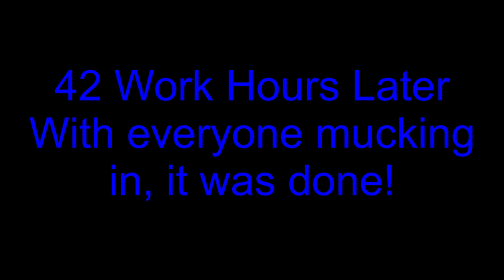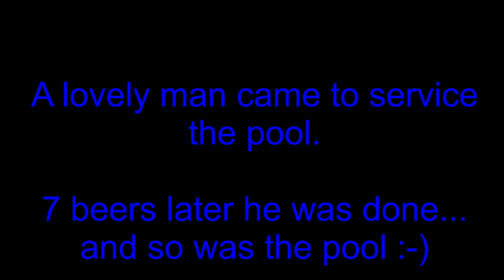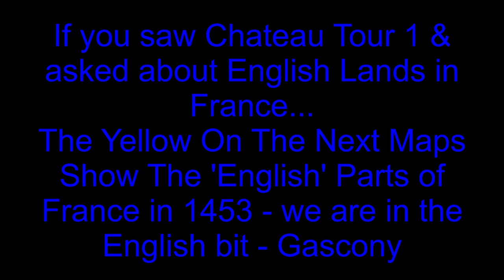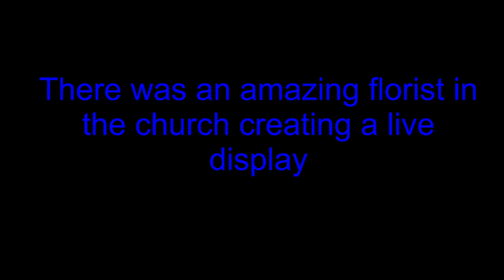Chateau Dreams Episode 4 - Marble Renovation in Winter Salon, Soustons Fete and Adam's New Project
Welcome to our Chateau Dreams Episode 4 all about our life here in the South of France, renovating a French Castle. We moved during Covid Lockdown from our Farm in Wales where Ross bred and competed Horses in Eventing. We now live in the beautiful Landes region. Ross has a small racehorse stud and I have 2 sport horses. We came with 8 horses and all our other animals including 2 Basset Hounds -we have a new addition Zeus a samoyed puppy. The Chateau has been here since at least the 100 years war and was at one point owned by the French Finance Minister who was also the Govenor of Algeria. We are still researching the Chateau's history in addition to completing the renovation which is the project of a lifetime! This is our story and those of our volonteers who come to help us. We also show the sights and some French culture.

Very best wishes,

Emz